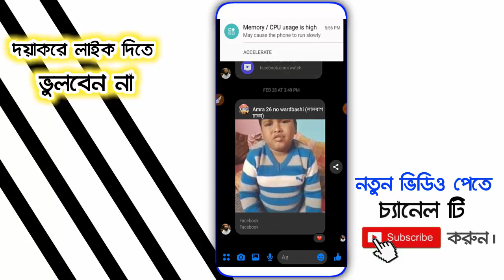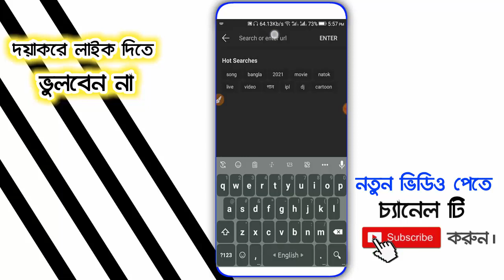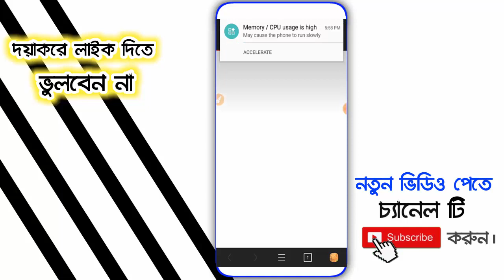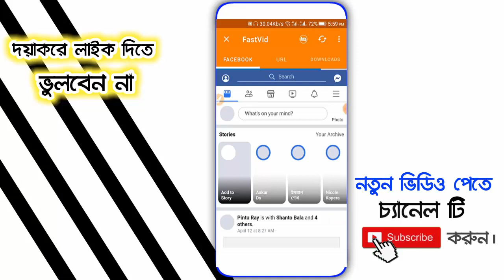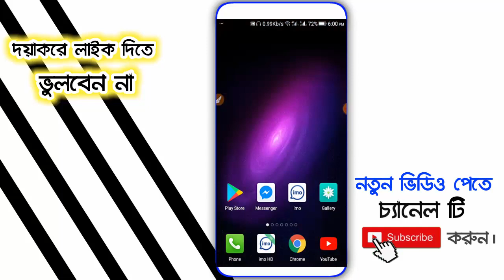,মেসেঞ্জার থেকে ভিডিও ডাউনলোড | how to download messenger videos 2021 | Android-BD !!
Video: how to download messenger videos 2021
Edit: Samir Dutto ]
Color: Samir Dutto ]
Directed by: Android BD Team